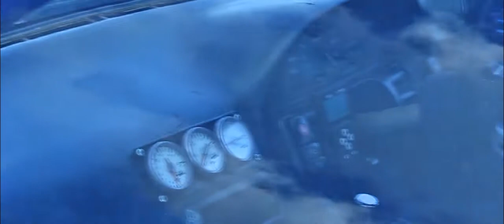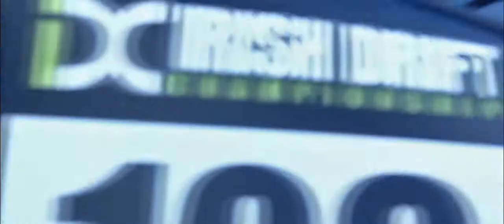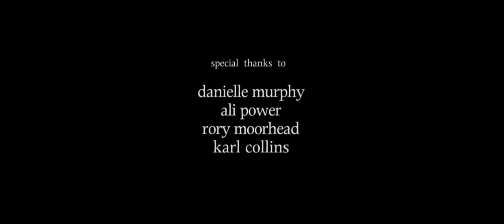What's drifting, you ask? A bit of an IDC short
The video shows us slo-mo footage from round 1 of the 2014 Irish Drift Championship, while Danielle Murphy and Ali Power are telling us briefly how it is to drift professionally.
25-27. April 2014, Mondello Park